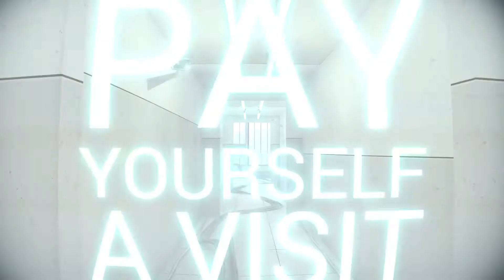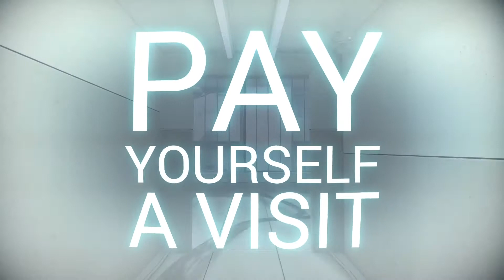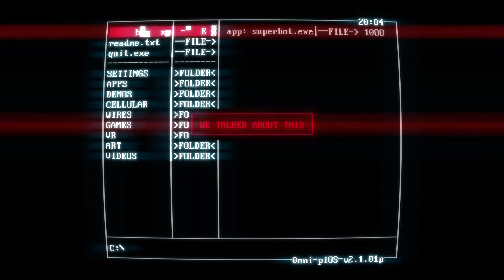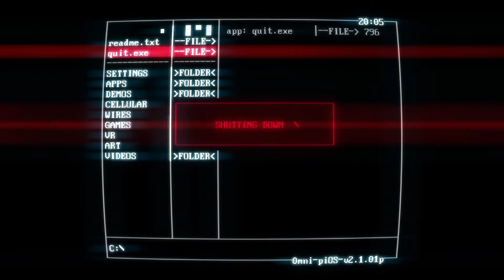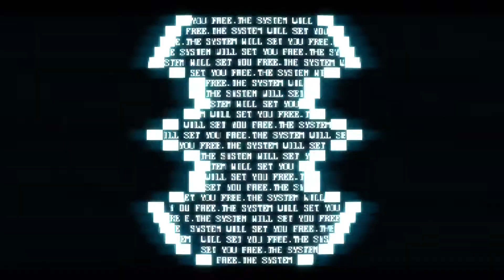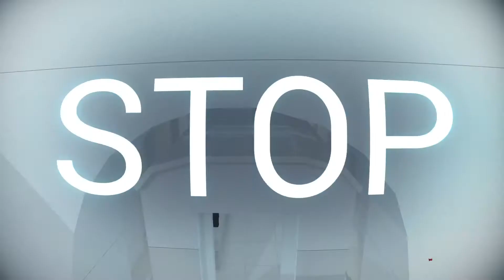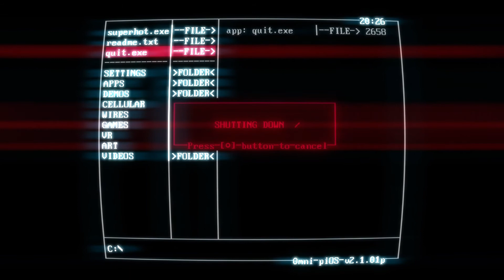SUPERHOT part 2